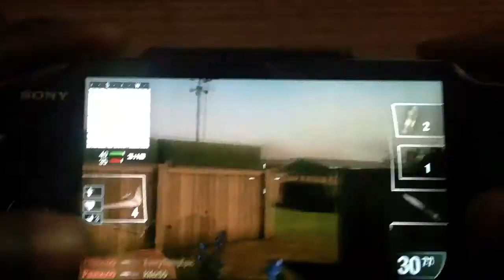Ps Vita Call Of Duty Declassified Multi DOUBLEKILLS!!!!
Multiple double kills Ps Vita Call Of Duty Declassified gameplay